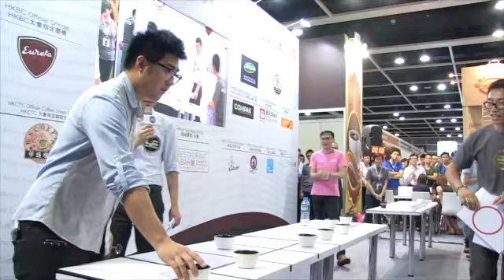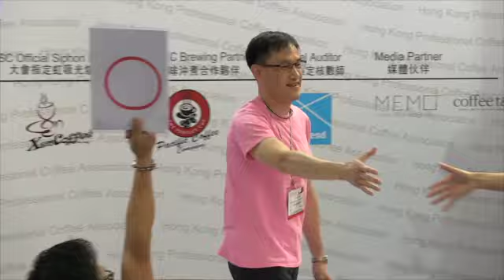香港咖啡杯測大師賽2014 (決賽) HKCTC 2014 (Final)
Hong Kong Cup Taster Championship 2014 (Final)
香港咖啡杯測大師賽2014 (決賽)